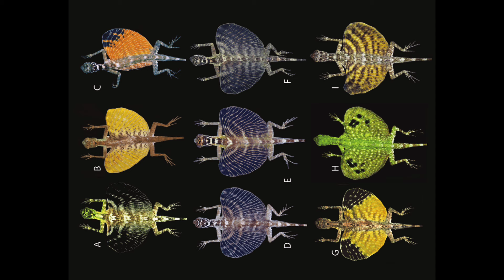Mizoram ngaw leh nungcha ilo thlir ho leh ila.